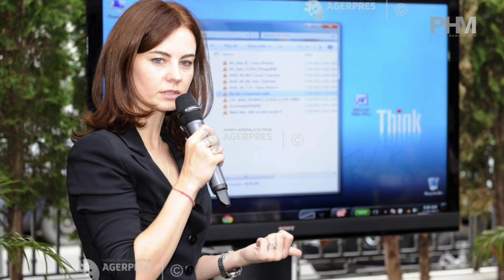Augusta Petrescu producător tv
Emisiunile de succes din televiziune au in spate oameni care-si dedica munca si de multe ori orele pe care ar trebui sa le petreaca in mijlocul familiei pentru ca show-urile respective sa fie unele de succes, sa ne impresioneze, sa ne transforme serile intr-unele de neuitat. Cand te uiti la “Te cunosc de undeva” ai impresia ca te afli si tu acolo pe scena alaturi de Michael Jackson,  Mariah Carey ori Celine Dion. Producatorii, editorii, redactorii, scenaristii sau regizorii nu sunt recompensati cu popularitate precum vedetele care prezinta aceste show-ri ci cu satisfactia personala a unui proiect longeviv de mare audienta si cu mare priza la public. Augusta Petrescu este un producator cu ani buni de experienta in domeniul televiziunii si ne ajuta sa intram in culise si sa aflam mai multe.